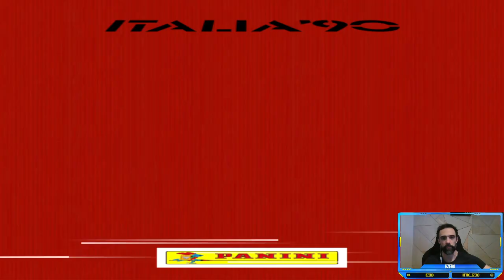⚽GRANDES JOGOS DOS ANOS 90: INGLATERRA X CAMARÕES (QUARTAS COPA 1990) BZero 249🎮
🏅Ajude a chegar aos 3K para liberar o download da Euro88

✅ RUMO AOS 3K (PES 6 Patch UEFA EURO 88)
✅ RUMO AOS 4K (PES 6 Patch Vanguarda)
📣 Compartilhe com outros amigos. ✔️
🙌🏻 Torne-se Membro e tenha vantagens exclusivas. ✔️
👉🏻 Link desse patch: